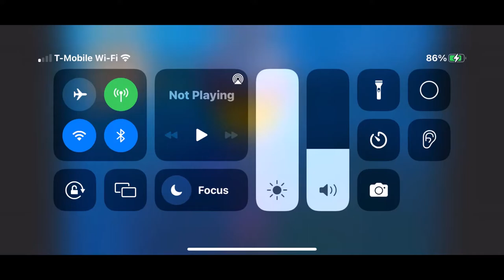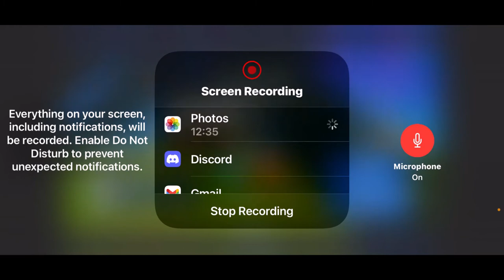Double SNIPER KILL on FORTNITE | Fortnite Friday's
This video includes a double sniper kill on Fortnite. In addition, I restored the outro for future videos.